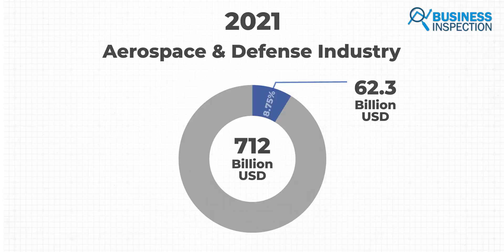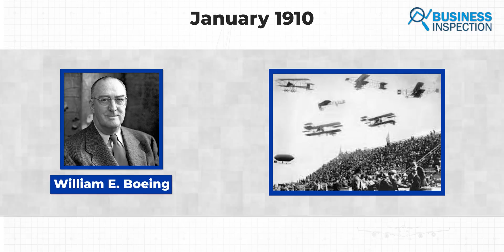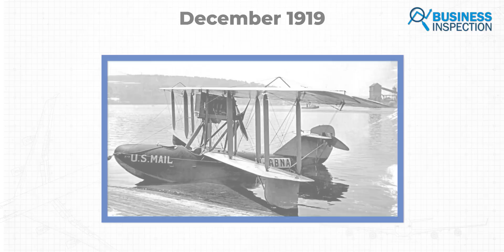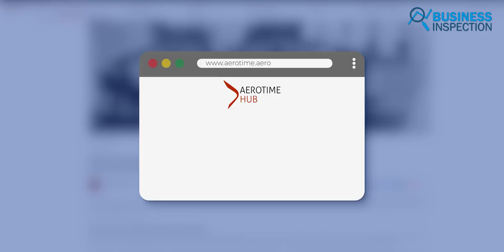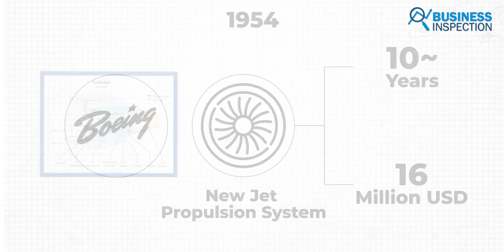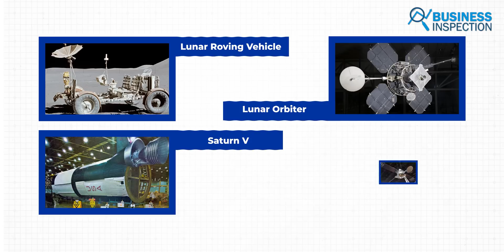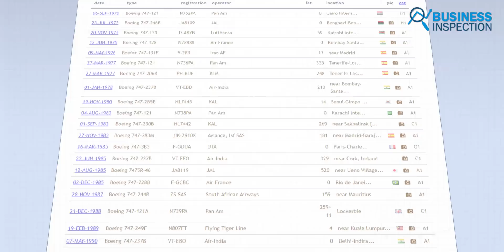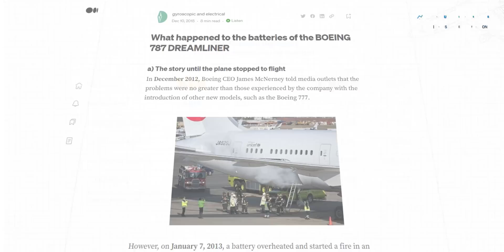বোয়িং - যাত্রা ও ইতিহাস । History of Boeing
The Boeing Company is an aerospace company that manufactures everything from fighter jets to missiles, space shuttles, ocean vehicles, and commercial airliners. With over 10,000 commercial jetliners in service worldwide, the company has been operating its manufactured aircraft for over a century. In 2021, the global aerospace and defense industry generated total revenue of $712 billion, while Boeing's total revenue was $62.3 billion, which is about 9 (8.75) percent of the total revenue of the global aerospace and defense industry. Initially manufacturing seaplane trailers and aircraft for America's defense, Boeing has gradually expanded its business to almost all sectors of the aerospace industry, starting from space vehicles to commercial aircraft manufacturing. In today's video, we will tell you about the long historical journey of The Boeing Company.

Video Sections:
00:00 - Introduction
01:32- History